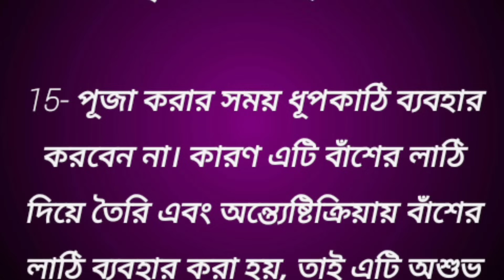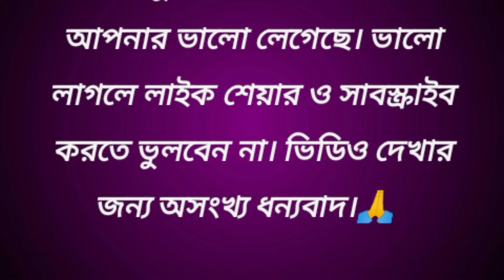মা লক্ষ্মীর পূজার সময় এই ভুলগুলি করলে সংসারে অভাব অশান্তি লেগেই থাকবে / বাস্তু টিপস / সুবিচার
মা লক্ষ্মীর পূজার সময় এই ভুলগুলি করলে সংসারে অভাব অশান্তি লেগেই থাকবে / বাস্তু টিপস / সুবিচার / জ্যোতিষ শাস্ত্র / মা লক্ষ্মী কে খুশি করার উপায় / ধনী হওয়ার উপায় / দারিদ্র্যতা দূর করার উপায় / মা লক্ষ্মী কে প্রসন্ন করার উপায় / বাস্তু শাস্ত্র / বাস্তু দোষ দূর করার উপায় / লক্ষ্মী পূজার নিয়ম